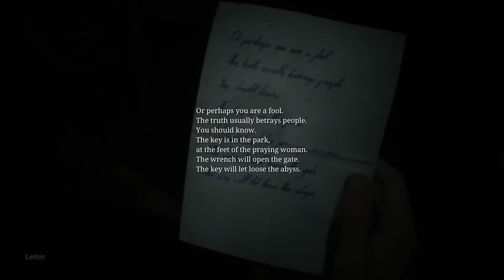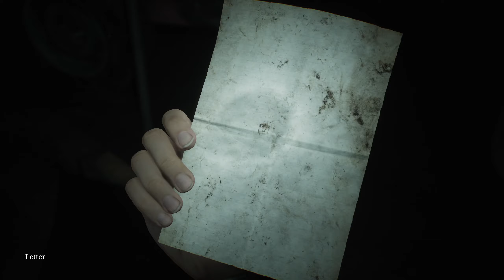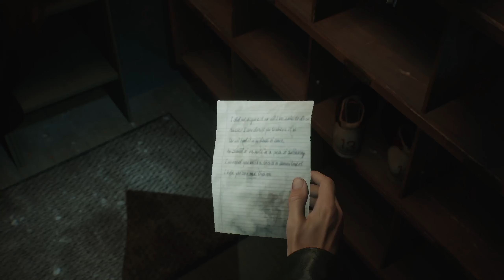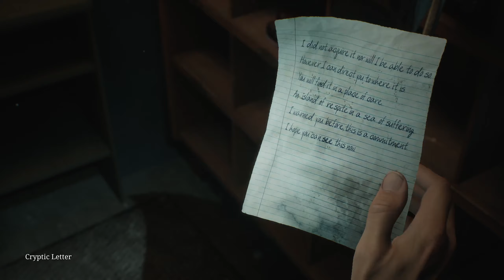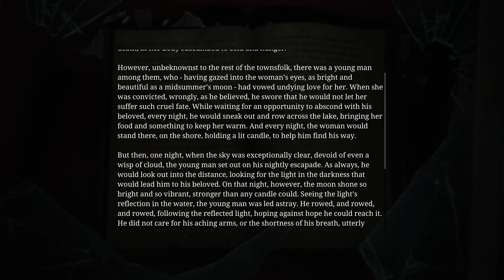Just some silly little game sesh and some Silencing Hills